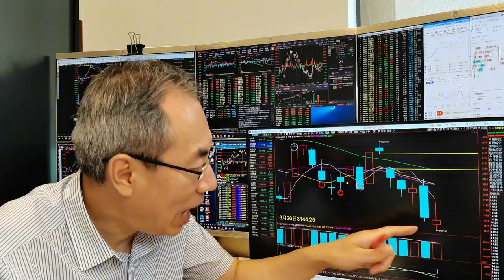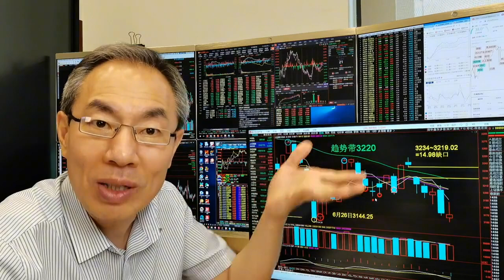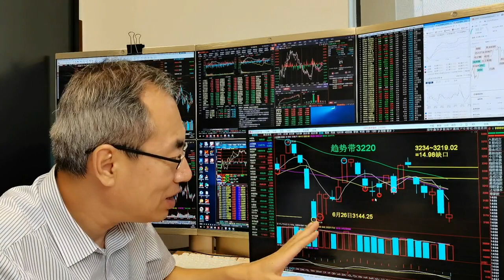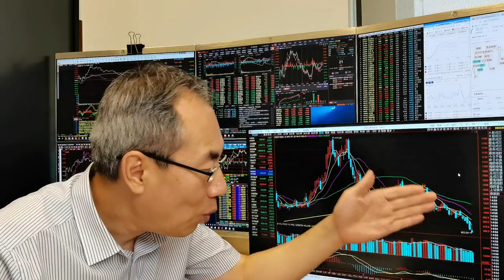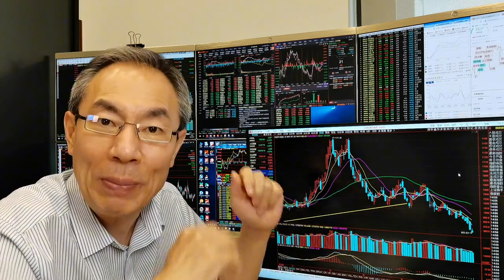股王护盘外资抄底！A股缩量下跌成交7110亿！高位股补跌风雨飘摇